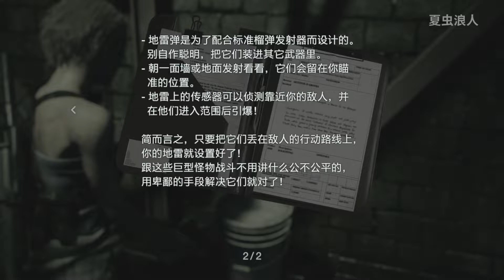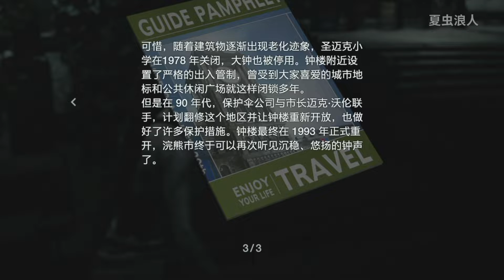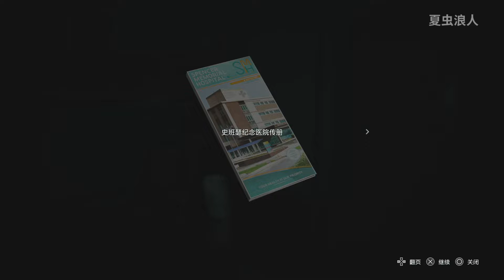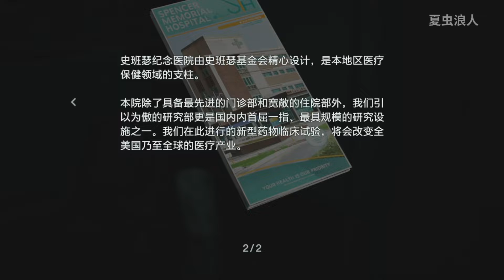卡洛斯終於抱得美人歸，甚至讓她發出了奇怪的聲音！！【生化危機3】實況#08 【生化危機3 重製版|Resident Evil 3】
蕪湖！

今天，我們來玩次世代版本【生化危機3 重製版|Resident Evil 3】，扮演【我的老婆】【大】美女【吉爾|Jill】，來體驗在浣熊市的生存恐怖的旅遊！

遊玩平臺：PS5
遊戲類型：恐怖遊戲

大家好，歡迎來到【夏蟲】的YOUTUBE遊戲頻道。在頻道裏我會放上我製作的關於遊戲的視頻。多謝大家的支持！

生化危機 生化危機3 ResidentEvil 我們強調了影片內容的專業和安全性，以確保觀眾獲得可靠的資訊。